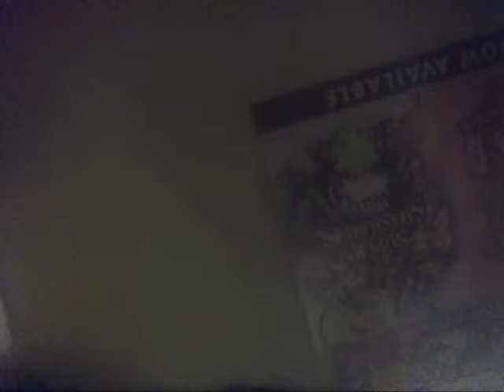Quick update Sorry about my voice